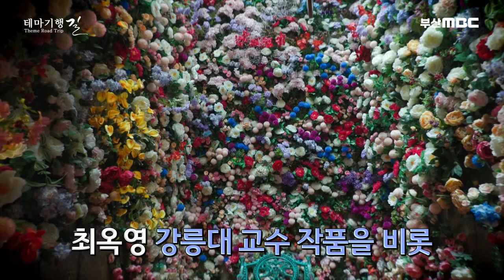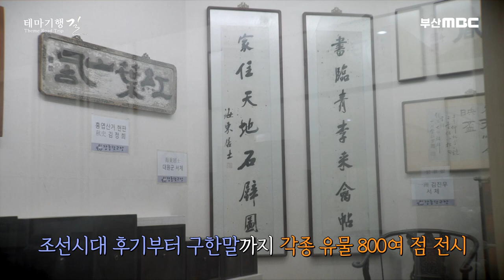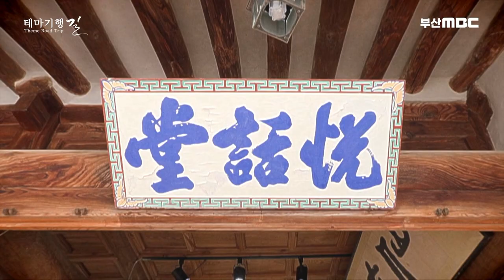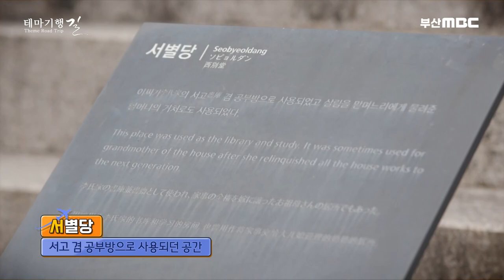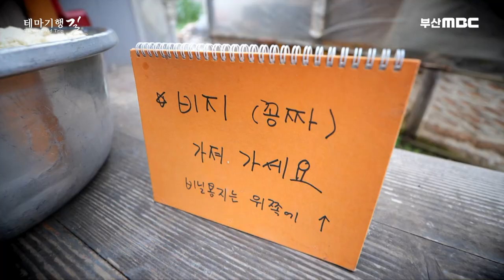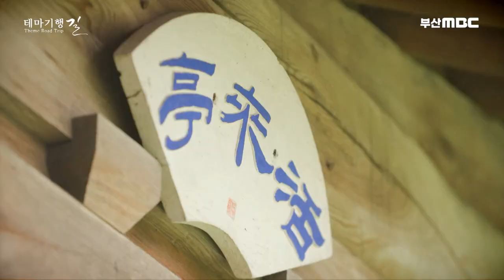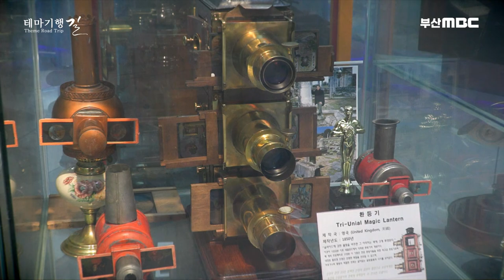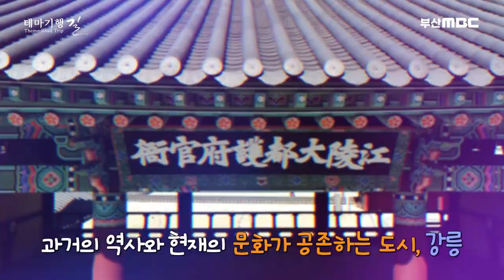순두부아이스크림/과거의 역사와 현재의 문화가 공존하는 도시, 머물고 싶은 그곳. 강릉 / 하슬라아트월드 / 정동진 / 강릉초당순두부 [ 테마기행길 ] 210826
과거, 서울-강릉은 대관령 아흔아홉 고개를 넘어야 하는
길고 긴 여정이었습니다.
지금은 KTX 개통 후 수도권에서 강릉까지는 1시간대로 충분해졌습니다.
과거와 현재, 자연과 문명이 잘 조화를 이룬 고장인
전통과 문화의 도시 강릉으로 여행을 떠나보도록 하겠습니다.

프로그램 : 테마기행길 강릉 편